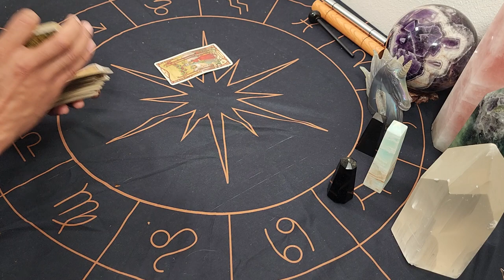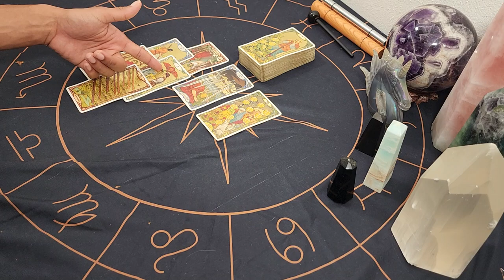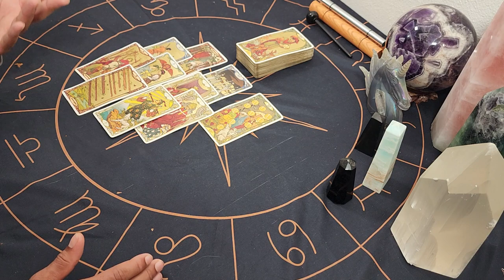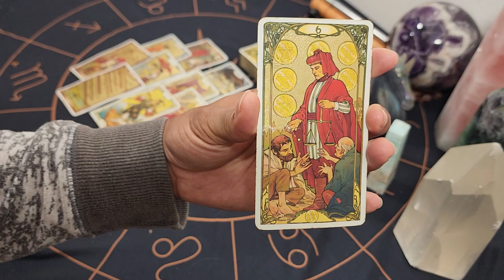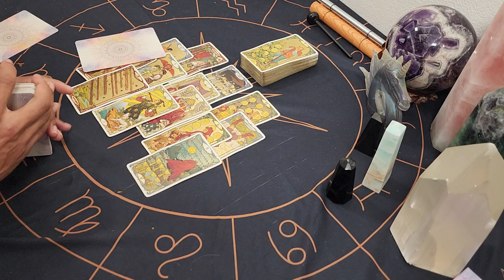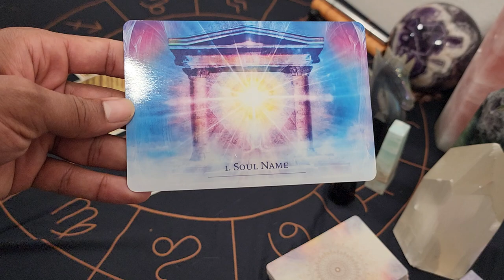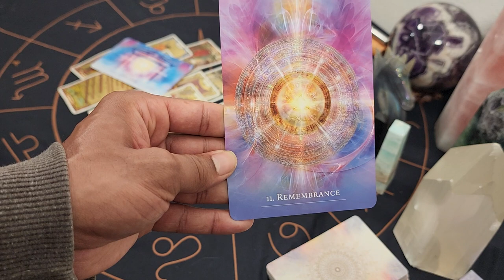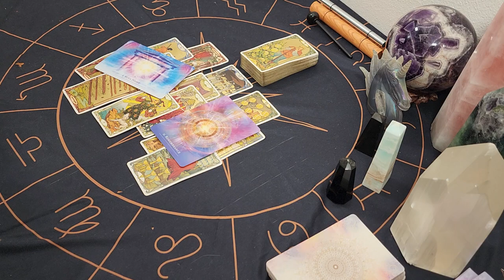Gemini ~ * The Situation Served Its Purpose, You've Learned a Valuable Lesson *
30 min - $65
60 min - $130

Available oracle decks:
~Crystal Mandala
~Sacred Rebels